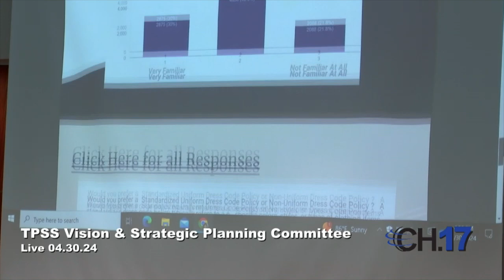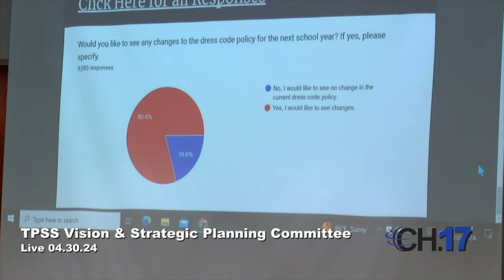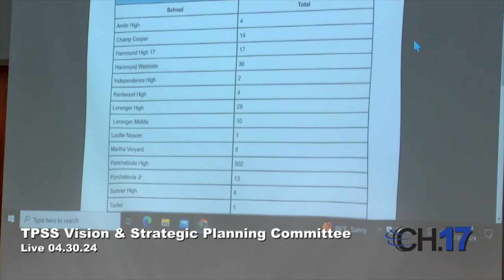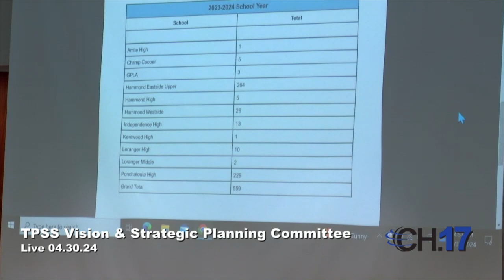TPSS Vision and Strategy Meeting 4 30 24